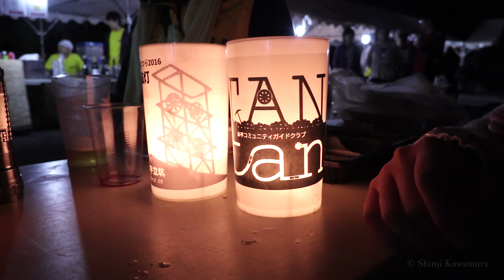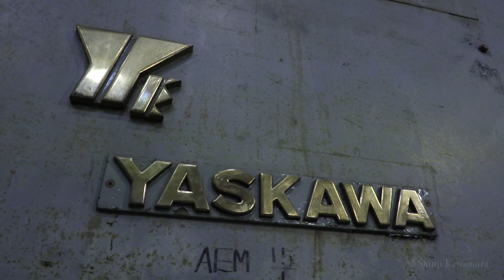DRONE×HOKKAIDO 4K あかびら立坑ライトアップ２０１６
TANtanまつりとは、「炭鉱遺産と灯り」をテーマに、北海道遺産である旧住友赤平炭鉱を活用したイベントで今回6回目となります。

９月１０・１１日に行い、日中は元炭鉱マンが案内する立坑内部ガイドツアー（両日10時14時の2回）や、巨大な採炭機械類がのこる自走枠工場見学（両日10時から16時）、夜はメインのライトアップ（両日18時半から21時）を行います。